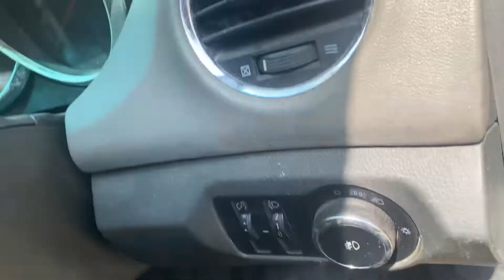Car Scrap Market Jaipur | Cruze , Safari, Verna Old parts For sell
Old parts jaipur mai aap yha se lai skte hai ake dum shi rate par parts laine ke liye contact kare

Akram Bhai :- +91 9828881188